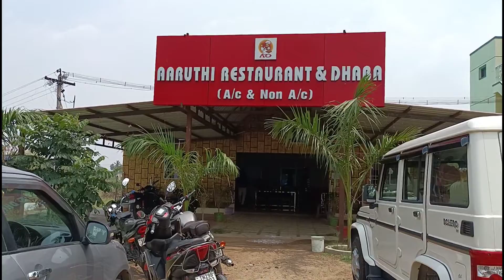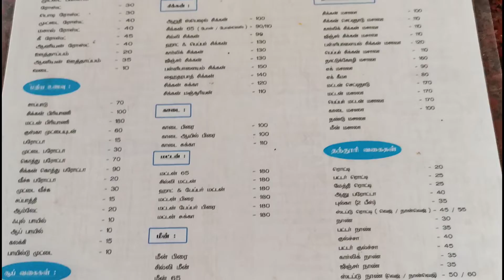My Birthday Celebration Vlog 2021🥳✌️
Hiiii Makkalae😍🙌

Today video is all about my birthday celebration 🎉My birthday was on 30th April And I celebrated it with my Friends and families.i went outside to Restaurant with my Friends.And I finally cut my birthday Cake.i Enjoyed a lot this birthday.I hope you will enjoy this video .🤗🎂

Like👍 Share↗ Comment💬 Your Opinion🙏😘